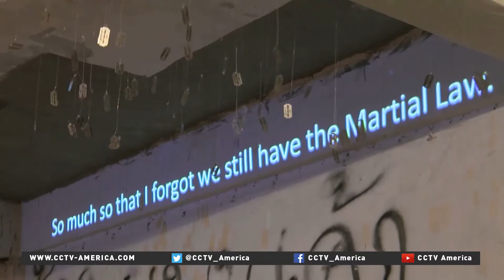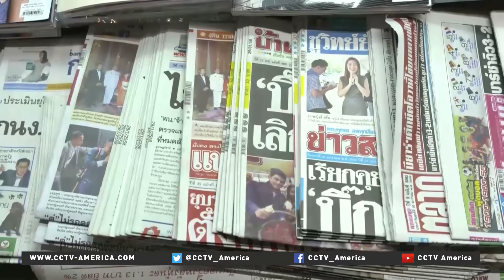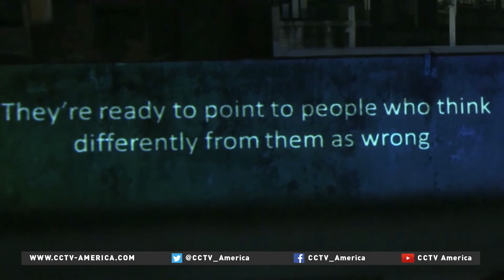Thai performers respond to Paris attacks on the stage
The response to the Charlie Hebdo attacks that shook France earlier this month has been relatively muted in Thailand. Many people have expressed their shock at the violence, as well their distaste at the offensive images in the satirical magazine. However, it has struck a chord with those who feel the notion of freedom of speech has been undermined since the military coup last year. CCTV's Tony Cheng reported the story from Bangkok.